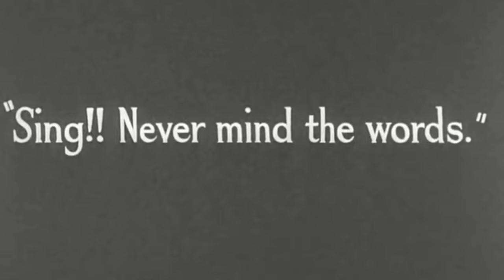Mad March Hare Tiger Moth Tales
Tiger Moth Tales new CD "A Song of Spring"